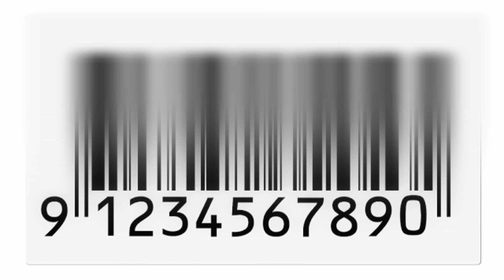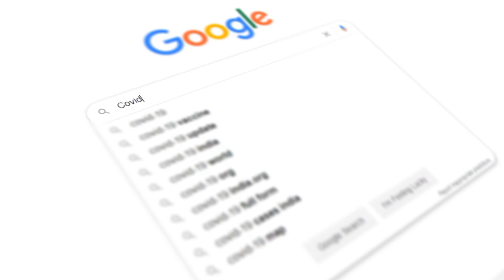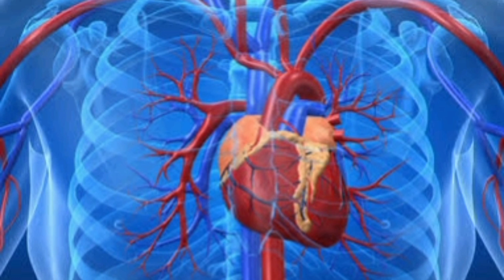Random facts You don't know before|knowledge people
*This video Is for education purpose*
interesting facts. amazing facts. Knowledge people   random facts in hindi. amazing facts in hindi. mind blowing facts in hindi. Facts in hindi. ytshorts. youtube shorts. most amazing facts. random facts you didn't know. random facts shorts. random facts tiktok. youtube shorts india